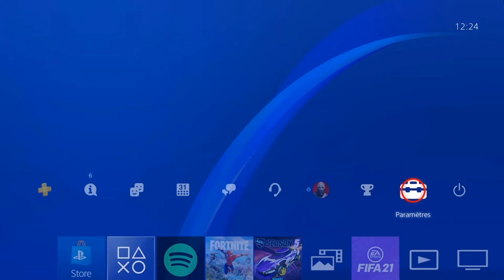Comment désactiver la vérification en 2 étapes PS4 (activer et l'A2F sur PS4)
Dans ce Tuto je vais vous expliquer une technique pour apprendre comment enlever la 2F

Fortnite comment activer A2F sur PS4
La mise en place de mesures de sécurité sur un compte PS4 en ligne doit toujours être une priorité pour quiconque. PS4 a établi un processus de vérification en deux étapes pour protéger les comptes des utilisateurs. Toutefois si vous avez souhaitez désactiver l'A2F. Découvrez ci-dessous comment enlever la validation en deux étapes. Alors comment supprimer la vérification en 2 étapes PS4 ?

C'est assez simple de savoir comment désactiver la vérification en 2 étapes PS4, je vais vous expliquer tous cela en détail

Comment enlever la vérification en 2 étapes PS4
 Pour désactiver l'A2F PS4 connectez-vous au menu Gestion du compte depuis n'importe quel appareil connecté, puis sélectionnez l'onglet Sécurité. En regard de Vérification en 2 étapes, sélectionnez Modifier puis Désactiver.

Comment activer l A2F sur Fortnite PS4
Voici comment désactiver la vérification en deux étapes PS4 étape par étape
1- Cliquez sur la flèche du haut
2- Allez sur 'Paramètres'
3- Cliquez sur 'Gestion du compte'
4- Cliquez sur 'Informations du compte'
5- Cliquez sur 'Sécurité'
6- Allez sur 'Vérification à 2 étapes'
7- Cliquez sur 'État'
8- Allez sur 'État'
9- Choisissez 'Désactivé'
10- Cliquez sur 'OK'
Voilà donc comment activer A2F Fortnite PS4

J'espère que ce Tuto était très utile pour vous et que vous avez appris comment désactiver lA2F PS4

Si vous avez des questions sur le sujet 'désactiver la vérification en 2 étapes PS4’, n’hésitez pas à les poster sur les Commentaires

N'hésitez pas à partager cette vidéo avec vos proches et vos amis pour leur expliquer comment activer l A2F sur PS4

Tuto : comment désactiver la vérification en 2 étapes PS4 (activer et l'A2F sur PS4)

Catégorie : comment désactiver la 2F